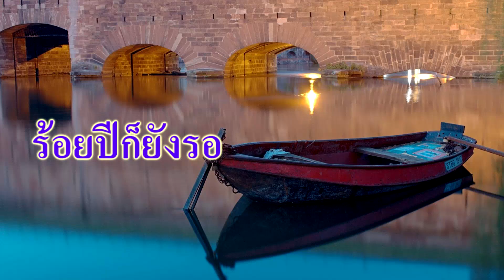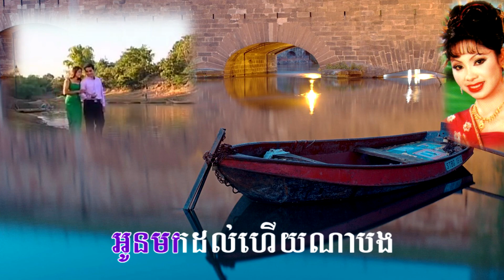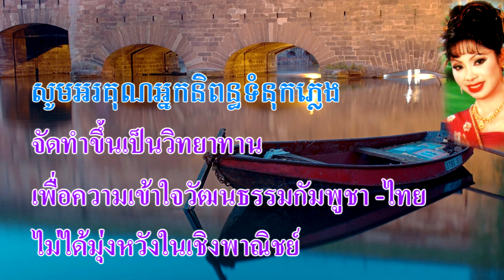Khmer Song : រយឆ្នាំក៏ចាំដែរ 100 Chnam Kor Jam Dae V.1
ច្រៀងដោយ : ប៉ែន ផានិន ,ទូច ស៊ុននិច (ទូច ស្រីនិច)
Singer : Pen Phanin ,Touch Sunnich (Touch Sreynich)